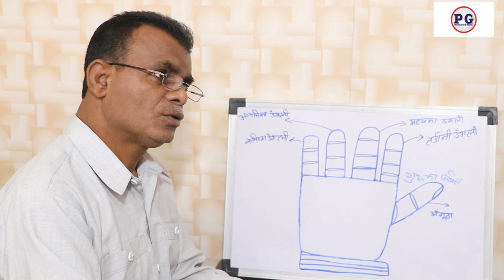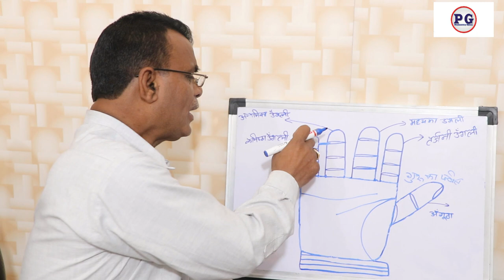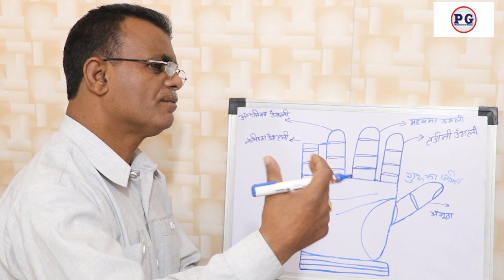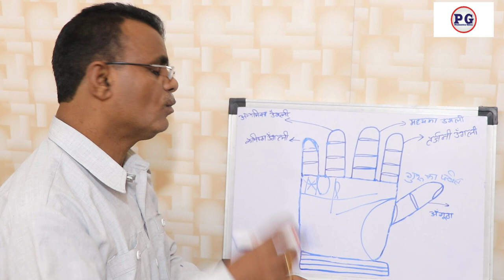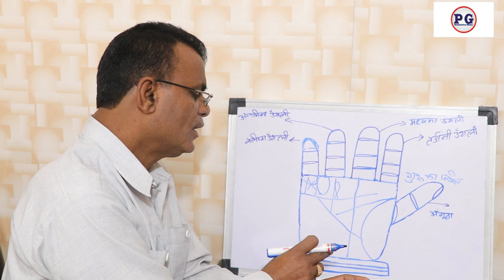बुध की फिंगर आपको धन देती है | Palmistry gyan | 9988460713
बुध की फिंगर आपको धन देती है
palmistry lines
palmistry reading
indian palmistry
palmistry money line
palmistry basics

palmistry online
learn palmistry
palmistry app
palmistry children
cheiro palmistry
palmistry money triangle
hand palmistry
head line in palmistry
palmistry books